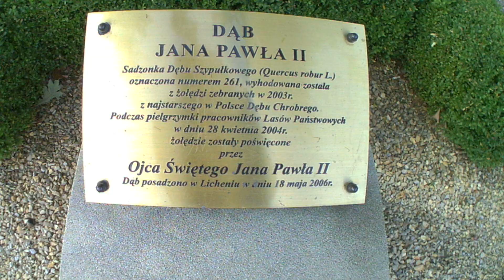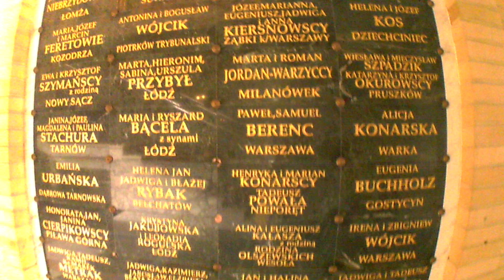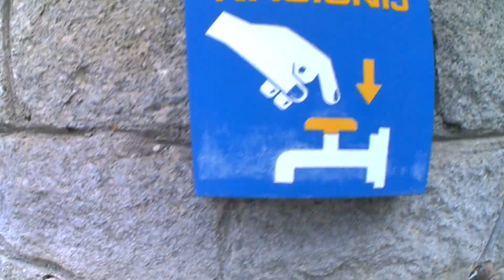Święte miejsce i chciwy dziad z Lichenia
Wiara czy biznes ?